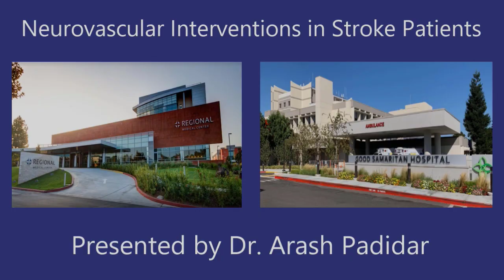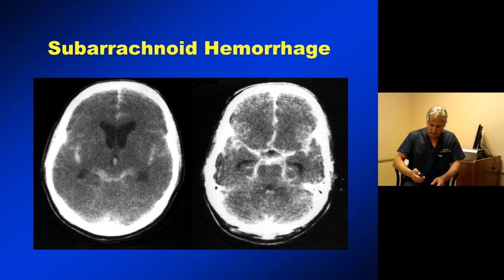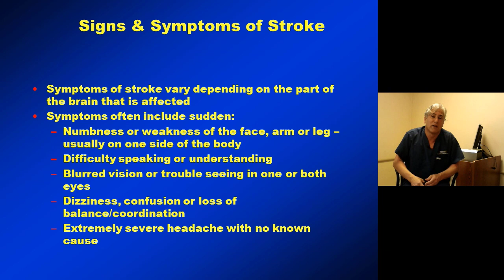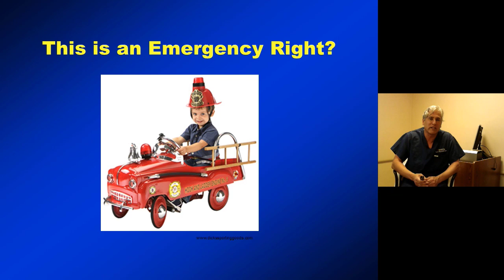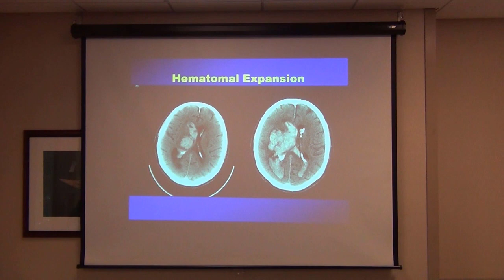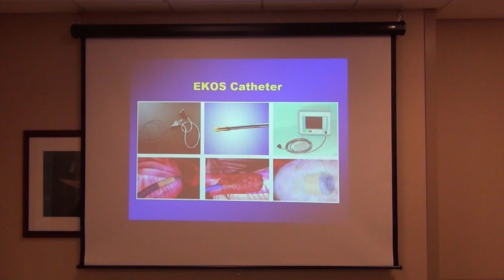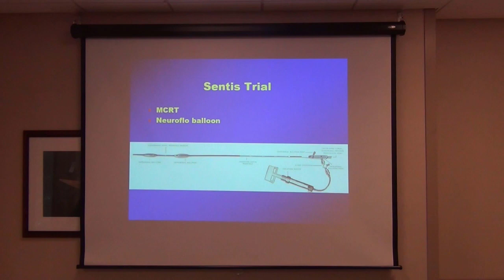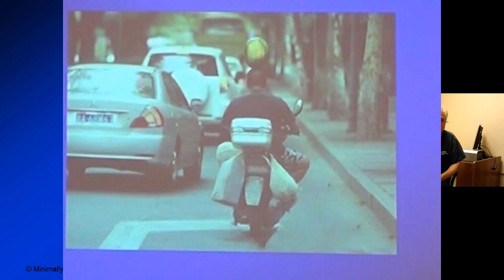Comprehensive Stroke Education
Dr. Padidar reviews the capabilities of comprehensive stroke centers, anatomy and physiology of stroke patients, and treatments